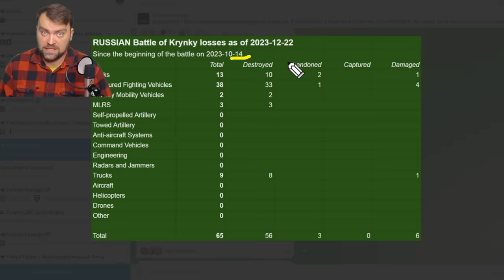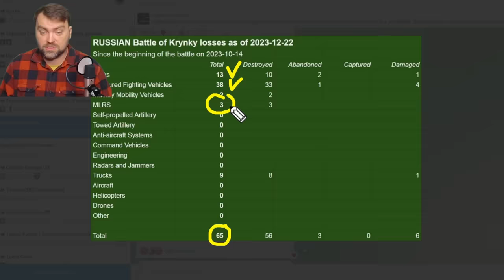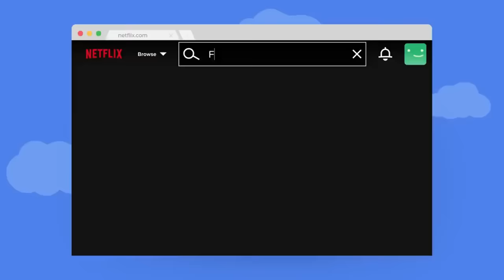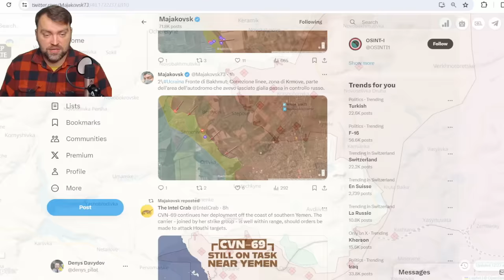Update from Ukraine | Putin is Burning his army in Krynky Village | Crazy Ruzzian Losses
Get this exclusive Christmas deal for $1.49/month + 12 months extra using my link only